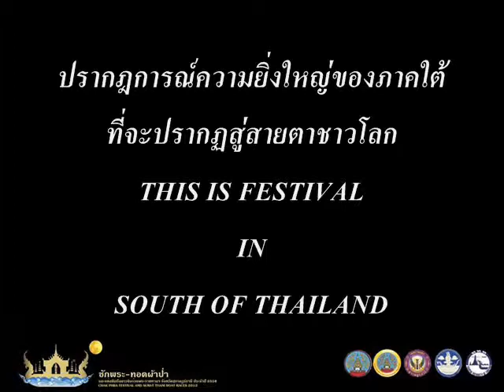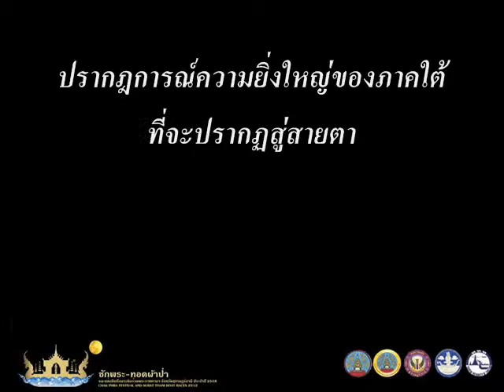สปอตงานชักพระ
ประเพณีงานชักพระ สุราษฎร์ธานี